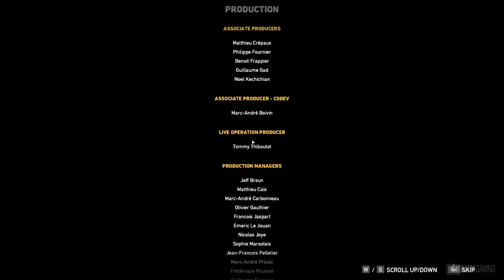Ending: Jacob Seed Boss Fight & Joseph Seed - FAR CRY 5 Walkthrough Gameplay Part 22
Ending: Jacob Seed Boss Fight & Joseph Seed - FAR CRY 5 Walkthrough Gameplay Part 22 of the FAR CRY 5 PC Full Game Story Campaign. My 2020 PC FAR CRY 5 Gameplay Walkthrough will feature the Full Game for Joseph Seed, Faith Seed, John Seed, Jacob Seed, Drubman, Boomer, Cameron Burke, Carmina Rye, Nick Rye, Kim Rye, Cheeseburger, Bo Adams, Casey Fixman, Chad Wolanski, Charles Lindsey, Clutch Nixon, Dave Fowler, Deputy Nancy, Dutch, Earl Whitehorse, Eli Palmer, George Wilson, Grace Armstrong, Guy Marvel, Hannah, Hurk Drubman, Jerome Jeffries, Jess Black, Joey Hudson, Joker, Larry Parker, Linny, Mark, Moses, Mary May Fairgrave, Merle Briggs, Nadine Abercrombie,Olivia Lee, Peaches, Rae-Rae, Sarah Perkins, Sharky Boshaw, Sherri Woodhouse,Skylar Kohrs Staci Pratt, Tammy Barnes, the cook, Tracey Lader, the junior deputy, Virgil Minkler, Wade Fowler, Wendell Redler, Wheaty, Wilhelmina Mable, Xander Flynn, Yokel and Zip Kupka. This FAR CRY 5 Gameplay Walkthrough includes a Review, Strategy Guide, Reaction, Boss Battles, Theme, Story Missions, Campaign Chapters, Single Player, OST, Soundtrack, Cinematics, Cut Scenes, DLC and more until the Ending of the Single Player Story. FAR CRY 5 was developed and released by Ubisoft Montreal and Ubisoft Toronto.

FAR CRY 5 is a first person shooter (fps), action role playing game (rpg) game developed and published by Ubisoft Montreal and Ubisoft Toronto for PlayStation4 (PS4), Xbox One and PC. Release Date March 27, 2018. FAR CRY 5 features locations like Hope County, Montana, the Eden's Gate cult, modes such as single player and co-op, character customization, vehicles like cars, atvs, planes and boats, tagging enemies, stealth, skills, abilities and perks.